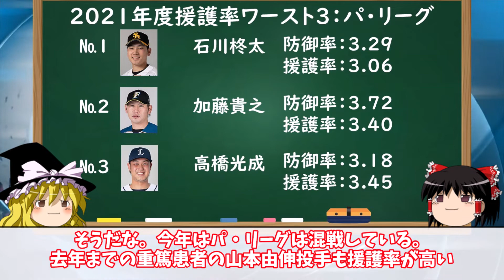今年のムエンゴ病患者を紹介する動画【ゆっくり解説】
どうも、はじめましての方もそうでない方も
『なすの野球やらチャンネル』です。

『なすちゃん』で覚えてくれればありがたいです。
名前だけでも覚えて帰っていただけると幸いです。

野球の変なネタを主に、阪神系のネタ、３分以内選手紹介などを扱っています。
緩く長くを目標に緩い動画を上げていきたいと思います。
毎日、投稿を行っておりますので、
視聴者様方の時間が空いた時、野球の投手交代時、友人と喧嘩した時のモヤモヤタイム中など隙間時間に食い込んでいきたい所存です。

色々なことに挑戦したいので、日々ご意見ご感想お待ちしております！！
コメント書いていただければ嬉しいです。あなた様からのコメントが割と動画に反映されやすいチャンネルです。
叩けば伸びるタイプなので叩いてもらってもいいですが、褒めて伸ばしていただいてもうれしいです。